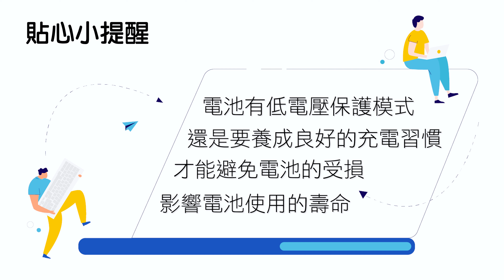EA-EQQ 輸人毋輸陣 帶你做伙飆車 | TMK 享瘦‧生活 試乘電動車